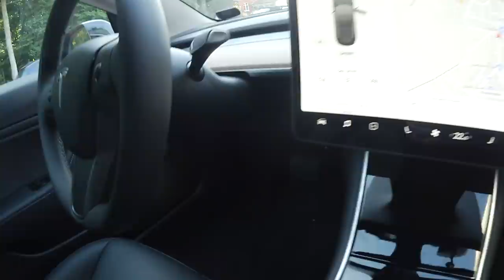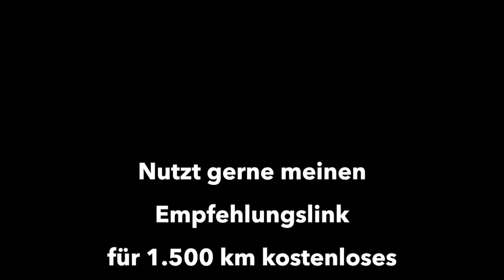Mit Tesla Model 3 in die Fahrprüfung - Mit Elektroauto besteht man besser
Elektroautos in Fahrschulen sind noch eher die Ausnahme. Erst Recht Fahrschulen die auf einem Tesla Model 3 schulen. Ich habe die Fahrschule Rudi Meyer in Lilienthal bei Bremen besucht, die seit einigen Monaten mit zwei Model 3 ihre Fahrschüler/innen durch die Fahrprüfung schickt.
Kommt man mit einem Elektroauto leichter durch die Prüfung? Und wie ist das mit dem Führerschein ohne Erfahrung mit einem Schaltwagen?
Den Brüdern Christoph und Thorben Meyer geht es auch darum bei Ihren Schüler/innen Elektrokompetenz aufzubauen und sie auf die Zukunft der Mobilität vorzubereiten sowie Fahrlehrer über Chancen und Risiken aufzuklären.

Mein Equipment:
Rode Wireless Mikro